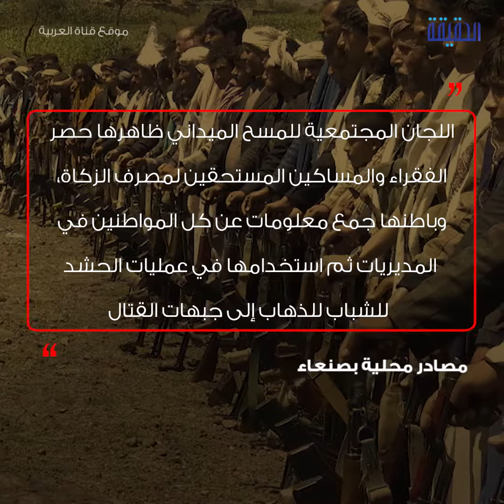الحقيقة | الحوثي خطة حشد شيطانية